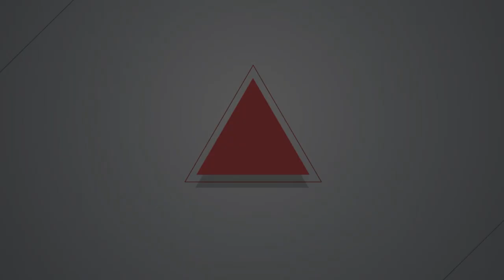2020.02.22 二二八73周年遊行 呼籲政府通過《難民法》、加速轉型正義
陳文成基金會、台灣共生青年協會及超過50個民間團體在2月22日下午舉辦二二八73周年遊行「228.0紀念行動」，遊行隊伍手拉著白布條，念出全台各地受難者的姓名，從日新國小出發，途經二二八事件相關地點，包括天馬茶房、專賣局台北分局、台灣廣播電台，終點為行政院。

民間團體提出四項訴求，呼籲中央政府盡速通過《難民法》，提供來自香港等其他國家政治受害者人道協助。同時，也呼籲中央應盡速解密重大政治案件資料內容，加速轉型正義等人權維護制度。